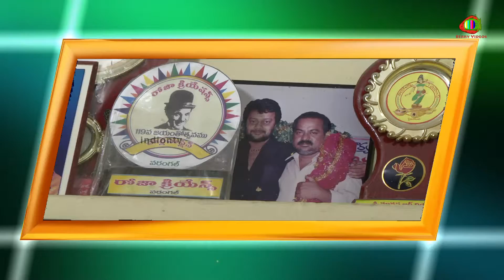Writer SAINATH Interview Exclusive on indiontv Part 01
Sainath Thotapalli (born 27 April 1956) is a well-known writer from the Telugu Film industry (also known as Tollywood) and has written for 92 Telugu movies so far including Sitara, Swathimutyam, Swayamkrushi, Sirivennela, Prema, Challenge, Marana Mrudangam, Pavitra Prema and Rakhi among others. He was also long associated with the Mumbai film industry (also known as Bollywood) for movies such as Criminal and Gundagardi.